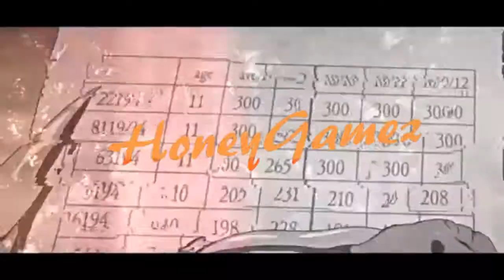Roblox Arcade Empire | 2 New Arcade Machines